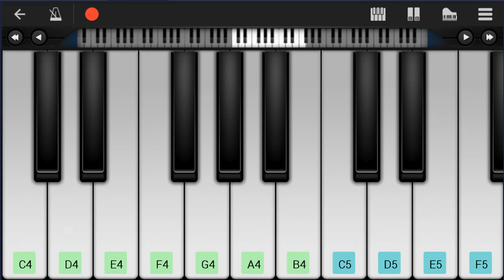SUPER EASY Mobile Piano Tutorial: How to play Mood by 24kGoldn ft iann dior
Here is a sheet music/tab video on the song Mood (SUPER EASY) by 24kGoldn ft iann dior on the mobile piano. A mobile piano tutorial arrangement which is transposed to notes that are easily played by mobile piano, for the song Mood (SUPER EASY) by 24kGoldn ft iann dior.

EasyMusicLesson teaches you to play the your favorite instrument, through well-arranged sheet music so that you too can learn how to play Mood (SUPER EASY) by 24kGoldn ft iann dior on the mobile piano as fast as you can. A mobile piano tutorial with backing tracks to help your play the song better.

Chords of Piano arrangement:
Bb Maj   F Maj   D Min   C Maj   Bb Maj   F Maj   D Min   C Maj
Bb Maj   F Maj   D Min   C Maj   Bb Maj   F Maj   D Min

Melody notes of Piano:
F4
F4   G4   A4   E4
E4
D4   D4   C4   F4
F4
F4 A4 A4 G4 G4 F4
G4 D4   F4 D4 F4
F4 D4 F4   G4 D4
C4 C4 C4 C4 A4 G4 G4 F4
G4   F4 A4 G4 G4 F4
G4 D4   F4 D4 F4 F4
F4 D4 F4 D4 G4 D4
C4 C4 C4 A4 A4 G4 G4 F4
G4   F4 A4 A4 G4 G4 F4
G4         F4
F4       F4
G4